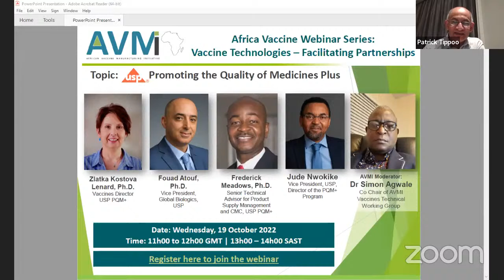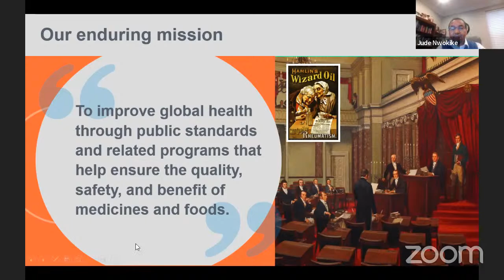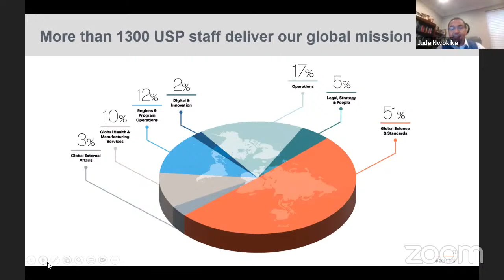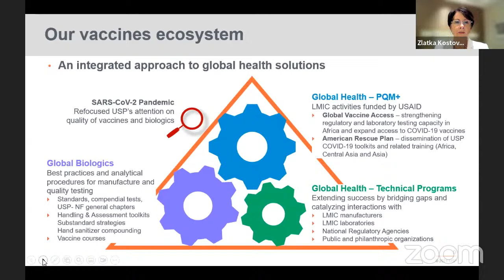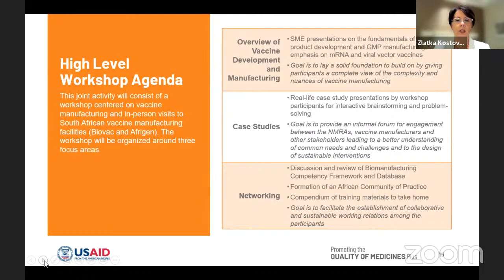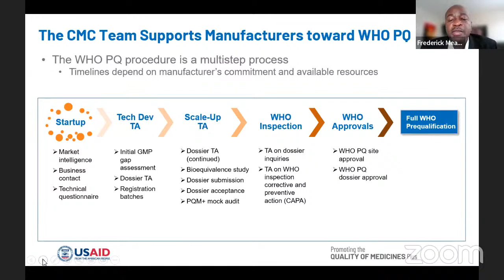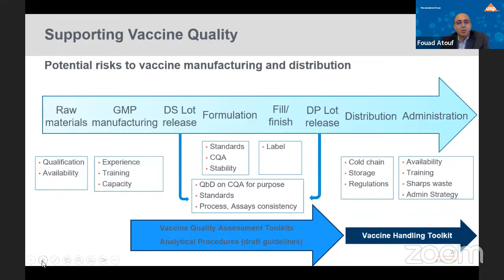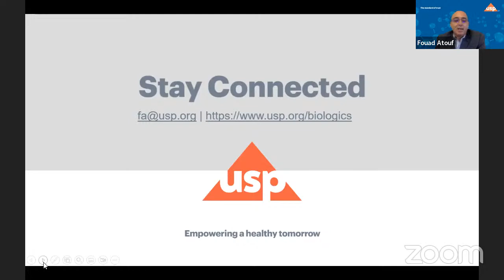2022, October 19 | AVMI Webinar: USP - Promoting the Quality of Medicines Plus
Africa Vaccine Webinar Series:  Vaccine Technologies – Facilitating Partnerships
Topic: USP Promoting the Quality of Medicines Plus
Panelists: Zlatka Kostova Lenard, Fouad Atouf, Frederick Meadows and Jude Nwokike.
Opening Remarks: Patrick Tippoo, AVMI Executive Director
Moderator: Dr Simon Agwale, Co Chair of AVMI Vaccines Technical Working Group